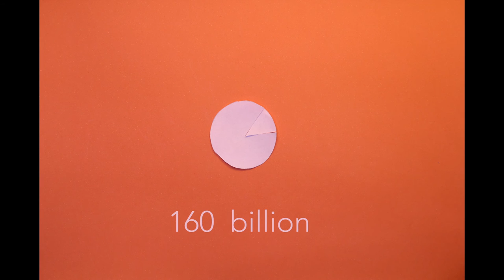REthink - Start the Change (Deutsch)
Dieses Video zeigt die Nutzung von Plastik und illustriert das Projekt REthink und dessen Inhalt.

REthink ist ein Schulprojekt der FOSBOS Straubing.
Unser Ziel ist es, auf Plastik aufmerksam zu machen und dessen Verwendung einzuschränken bzw. zu vermeiden.